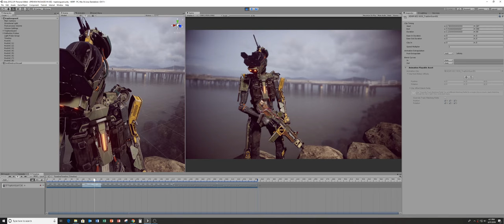Unity HDRP Test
Testing Unity's High Definition Render Pipeline (HDRP) in 2018.2.3f1 and Post Processing Stack v2 using an asset from Adam EP2/3. Modified the mocap in Maya and made some tweaks to the textures for emission. Created a very simple scene and used a HDRI.